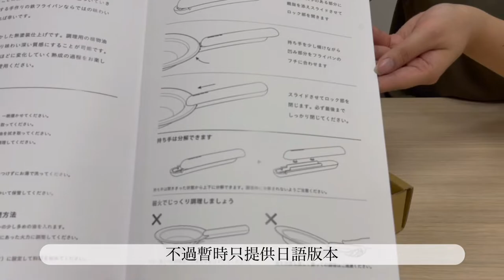日本人氣鐵製平底鍋「FRYING PAN JIU」開箱！使用及保養方法大公開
將烹調的「煮」和食器的「吃」合而為一的鐵製平底鍋「FRYING PAN JIU」非常時尚！分拆式的組合也方便煮食後清潔和收納。簡直是一舉多得的料理好幫手！
FUN! JAPAN這次把FRYING PAN JIU買回來，並開箱為大家介紹使用及保養方法！不懂看日語說明書也沒關係，看此影片就對了！
※有興趣購買，或了解更多FRYING PAN JIU的朋友，可以按這裡看整個系列的商品：
相關文章：
員工都忍不住要把FRYING PAN JIU平底鍋捧回家！
FRYING PAN JIU平底鍋用後感 優點缺點數出來！